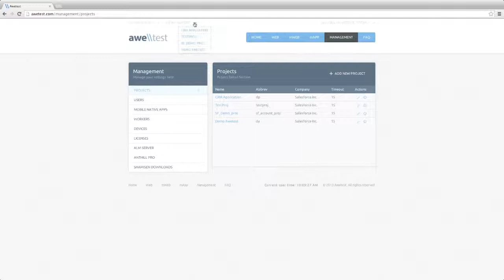Awetest Tutorial: Create Project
Here is a quick tutorial on how to create a new project within Awetest, the cross-browser mobile and web application automation testing framework